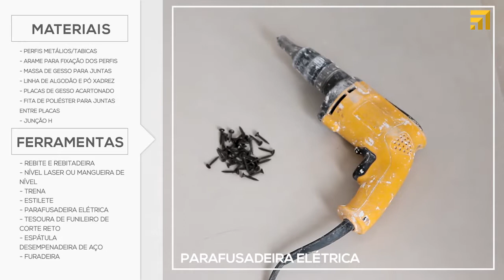Execução do forro de gesso acartonado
A Universidade Trisul traz mais um passo a passo para você. Assista ao vídeo e veja tudo em detalhes.